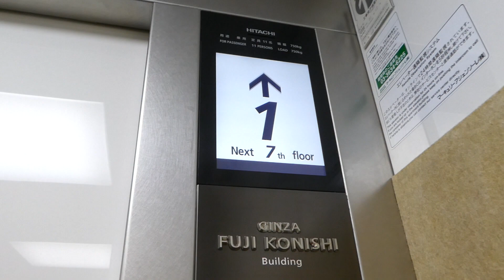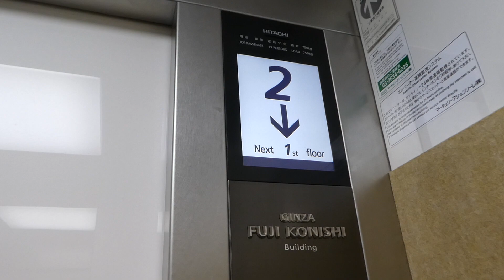【フルHD】藤小西ビルのエレベーター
銀座周辺にあるビルのエレベーターです。